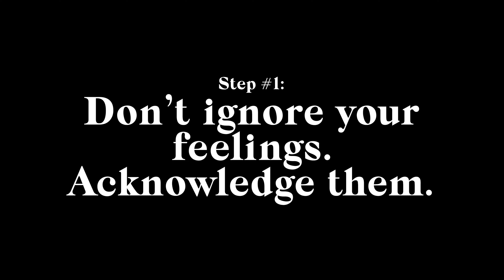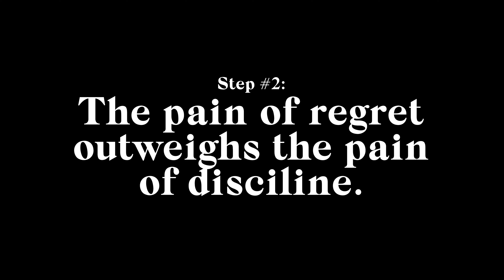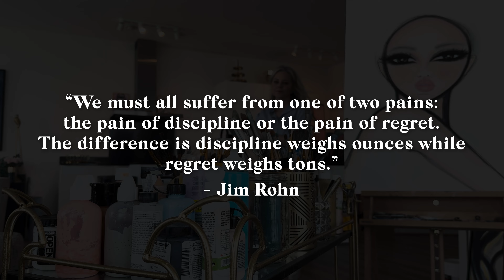How to Be Productive When You're Feeling Unmotivated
Are you struggling to stay productive when motivation seems to be at an all-time low? In this video, I share practical tips and strategies to help you stay disciplined and get things done, even when you're not feeling your best. Whether you're a full-time artist, a painter, or anyone looking to boost their productivity, these tips will help you cultivate discipline and find the drive you need to succeed. Join me as I dive into techniques that can transform your work habits as a full-time artist and keep you moving forward.

✨In today's video:

00:00 How to Be Productive When You're Feeling Unmotivated
01:31 Step 1 Don’t ignore your feelings. Acknowledge them
03:49 Step 2 The pain of regret outweighs the pain of discipline
05:55 Step 3 Do it for your future self
07:54 Connect with Wendy Buiter

Why I Needed This Pain in My Life to Grow and Succeed - https:// youtu.be/88vKEMkIyww